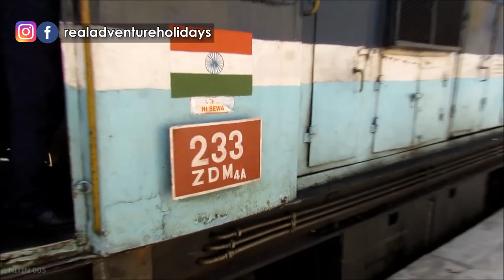Barot Valley Tourist Places | Barot valley Tour Guide | Barot Valley Low Budget Trip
Barot is a beautiful place on the bank of river Uhl. It is famous for its Trout Fish Farm. It is being operated by Fisheries Department and Angling Meet is organized every year. The reservoir of Shanan power project built by Britishers is located here and adds to the scenic beauty of Barot. Barot is also the Gateway to the Nargu Wildlife Sanctuary spread over area of 278 sq. kms. It is the home of Monal, Wild Cats, Monkeys and the Black Bear. Brot is also the base for trek routes to Kullu & Kangra Valleys. This area is also famous for vegetables and pulse production. It has beautiful sceneries all around which attracts everyone. Thousands of tourists visit this place every year.

Barot Valley
Barot valley tour guide
Himacha Pradesh tourism
Barot
Rajgundha
Winch camp
Nalhota
Kotikoher
Barot valley travel guide
How to travel barot valley
How to reach barot
Camping in barot
Barot valley Hidden and Most Unexplored Tourist place to visit

Kullu Manali
Manali
Manali Trip itineraries
Manali Tour itineraries
Manali Tour plan
Manali Tour with places
Top 10 places to visit in Manali
My First Ever snow fall in kullu Manali
Paragliding video in manali
Atal Tunnel
Sisu waterfall
Sisu
Khoksar snow point
Adventure activities In Solang valley
Solang valley
Manali tour 2021
Manali in may June
Is it good or bad idea to visit manali in may and June
Manali Snowfall
Cheapest stay in Manali
Stays in Manali
Hostel in Manali
How to visit Manali in a very cheap way
Manali Toutist places
Bijli Mahadev
Manali Packages
Manali Honeymoon package
Kullu manali budget tour
Manali Low budget trip
Manali Tour Full information
Manali in summers
Manali trip
Manali to Manikaran
Manali to solang
Paragliding in manali
Paragliding in kullu
River rafting in kullu
Zipline
Adventure activities in manali
Adventure activities in kullu
Manali trip complete information
Manali trip guide